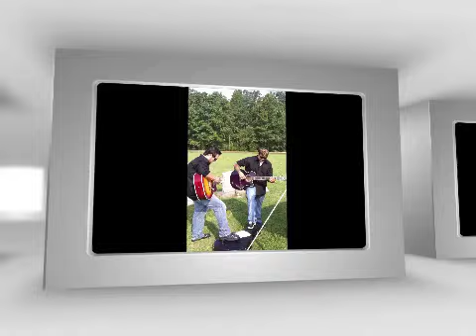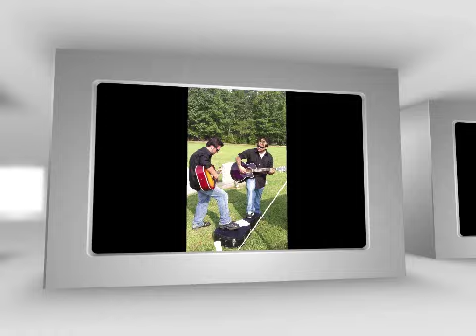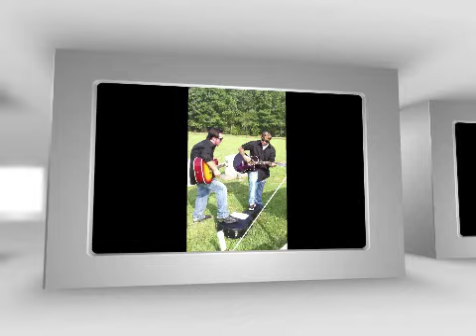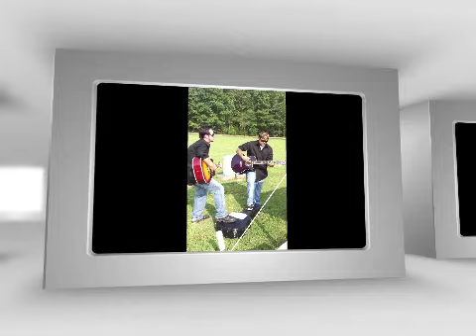Jason Memorial Day 8282010 video by Troy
Jason Pait Memorial Day Video with Family Friends. Two local guys sang two of Jay's favorite songs:

- Paradise City

Part of his ashes are buried locally at church of this service